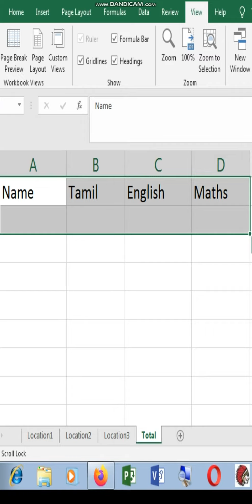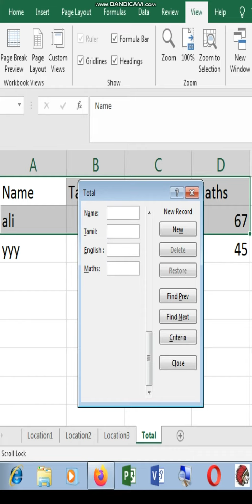Data Entry Work in Excel